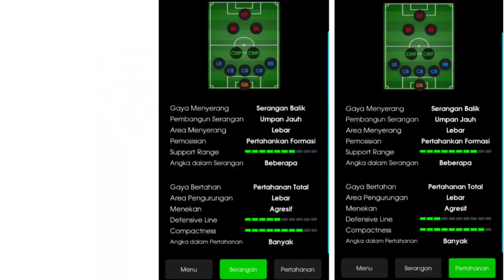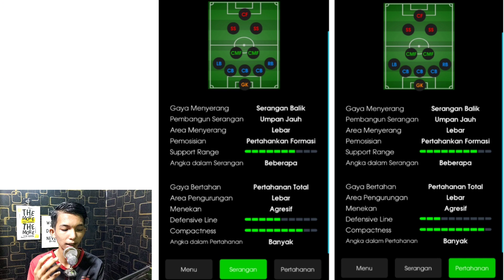REVIEW FORMASI SPESIALIS BANTAI LAWAN‼️E DRAGISIC 5-2-3 2SS DAN 1CF GACOR PARAH - PES MOBILE 2021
REVIEW FORMASI VIRAL DRAGISIC 5-2-3 ‼️